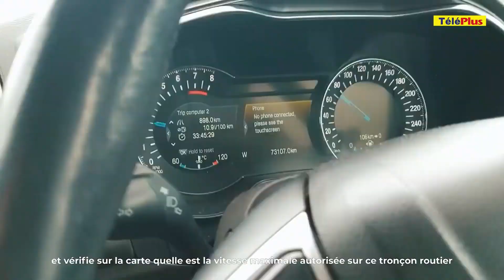Un boîtier intelligent qui empêche les excès de vitesse